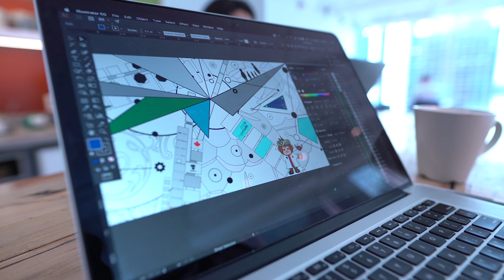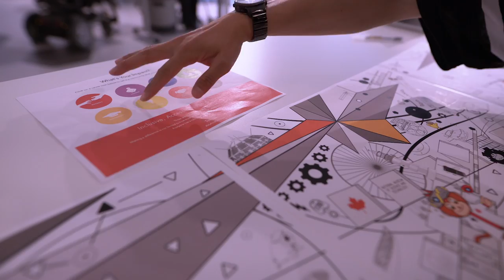MonMusée2017 bientôt ouvert - La technologie c'est mon outil de travail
"La technologie fait vraiment partie de mon art, c'est mon outil de travail." Technology is really part of my paintbrush, it is my paintbrush." Nous nous assoyons avec l'artiste numérique Eric Chan, aussi connu sous le pseudonyme Eepmon, pour parler de la grande fresque de 30m sur 5m qu'il prépare pour le Musée. Eric travaille à l'intersection des beaux arts, de la technologie et de la programmation et collabore avec  Tanya Woods de Kind Village, une entreprise à vocation sociale axée sur les technologies.

Pour en savoir plus au sujet du renouvellement du Musée visitez